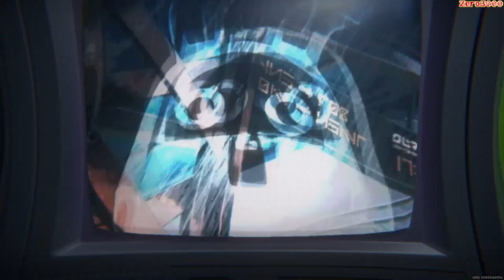Zenless Zone Zero - Esfera Zero/Defesa Shiyu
00:00 Bem Vindos

00:05 Like+Inscreva-se+Divulgue